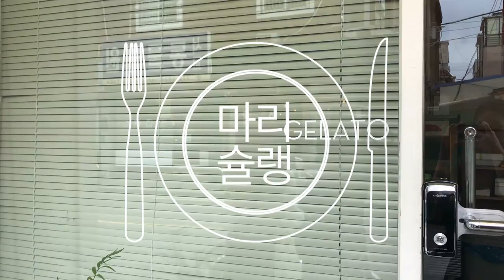[Marie Claire Korea] 여름에 먹어야 제맛! 망원동 젤라또 맛집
여름에 먹으면 더 맛있는 아이스크림! 그중에서도 이탈리아의 젤라또맛을 그대로 느낄 수 있는 당도(@gelateria_dangdo)에 다녀왔습니다.💛
제철에 맞는 신선한 재료들로 만든 아이스크림을 제공하고자 구체적인 메뉴 라인업은 오픈 하루 전, 당도 인스타그램에 공지되는데요. 모든 메뉴가 맛있지만 그중에서도 주인장의 추천은 잔두이아(헤이즐넛 초콜릿)+코코넛맛! 그리고 역시 젤라또는 아이스크림만큼 맛있는 콘에 먹어줘야 제맛이겠죠? 폭염과 열대야가 기승인 요즘, 잠시나마 더위를 식혀줄 당도로 여러분들을 초대합니다.